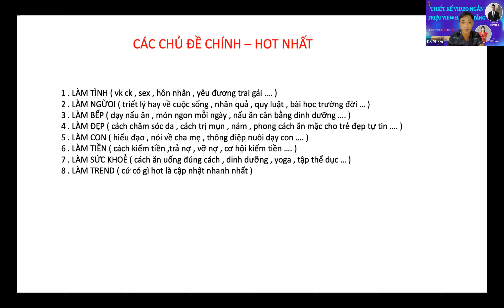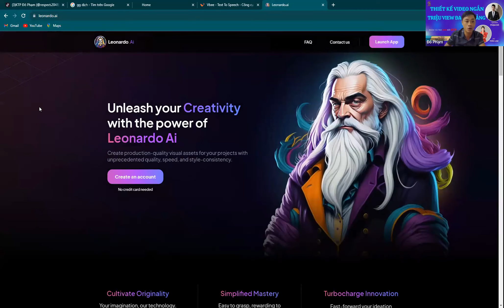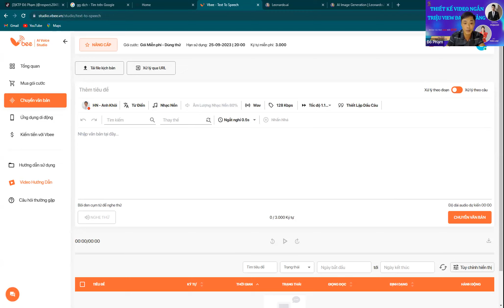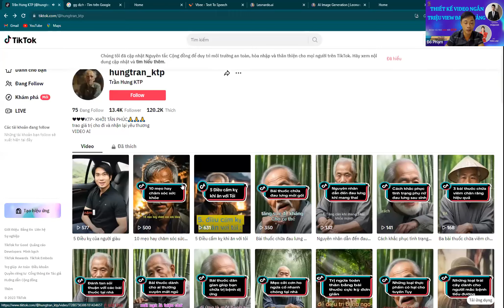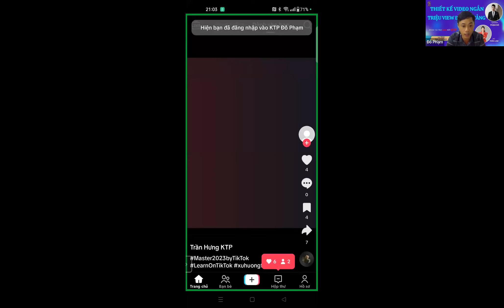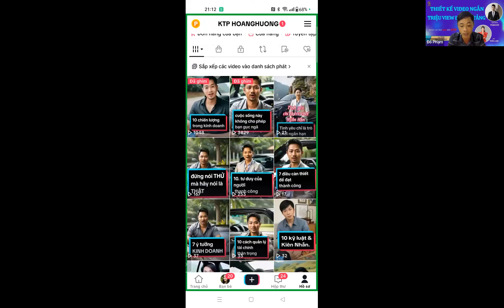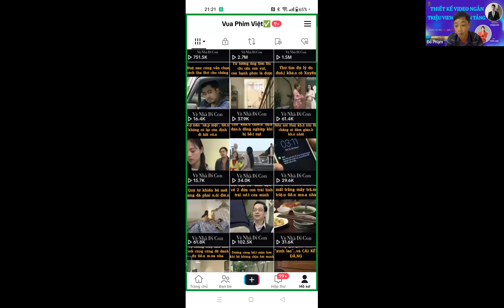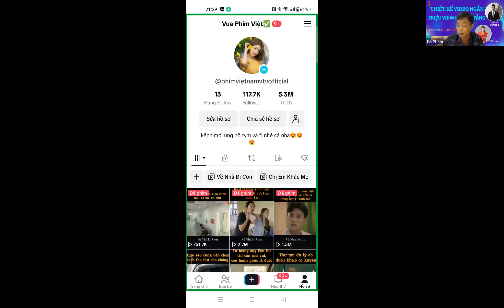XÂY DỰNG VIDEO TRIỆU VIEW- KIẾM TIỀN TỪ VIDEO